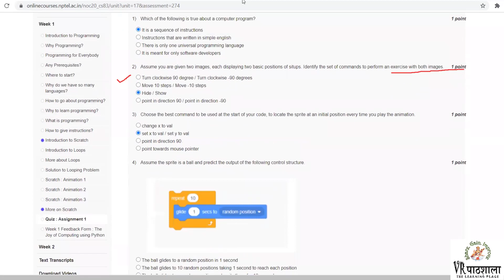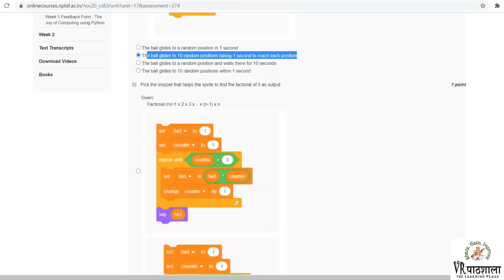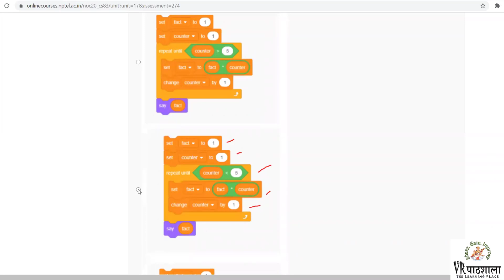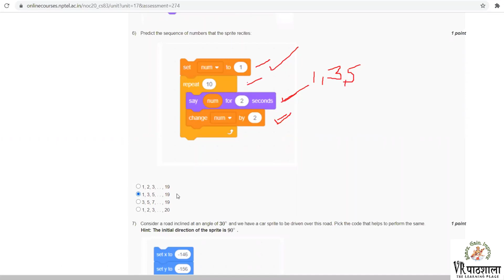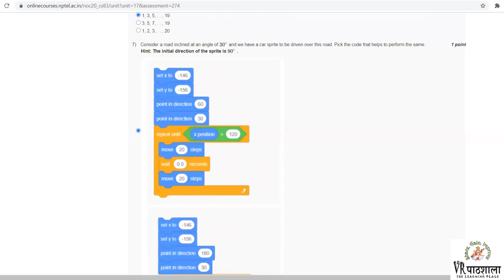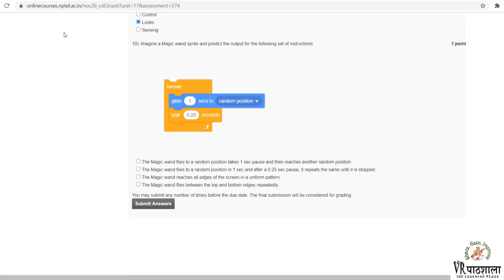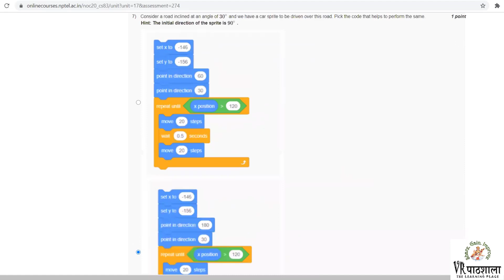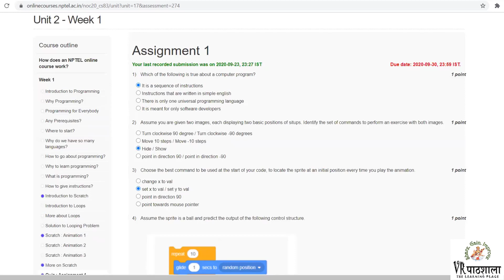The Joy of Computing Using Python ||Week-1|| Quiz Assignment-1 Solution || NPTEL || VRpathshala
In this video, we will discuss on the topic of Week-1 Assignment-1 solution of "The joy of computing using Python" in NPTEL IIT Online Course of Python Programming.

If you want to learn other topic, so you can learn easily in these links:

COMPUTER PROGRAMMING THEORY VIDEOS LINKS
2. COMPUTER NUMBER SYSTEM CONVERSION Full (Binary l Decimal l Octal l Hexadecimal) in easy steps

C Programming VIDEOS LINKS
2. Write a Program to calculate sum of first 5 natural numbers using loop in C
3. Write a Program to calculate sum of first N natural numbers using loop in C | Arithmetic Progression

2. Equivalence and Conversion of NFA to DFA || Example -2 NFA to DFA || TOC || TAFL || VRpathshala

If you have any query related to this topic or other topic , then you have two option---
1. Comment on comment box of this video

Procedure:
2.

Hope you enjoy with our youtube channel or Facebook page. Don't forget to Like, Comments, share this channel with your friends and Subscribe this youtube channel "VRPathshala" Don't forget to Like, Comments, share this facebook page or account "VRPathshala" with your friends .